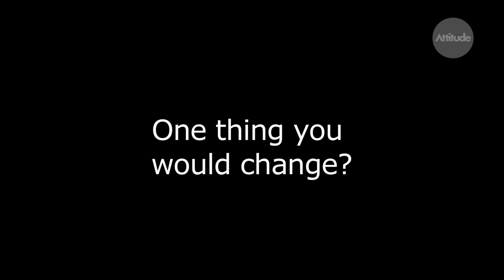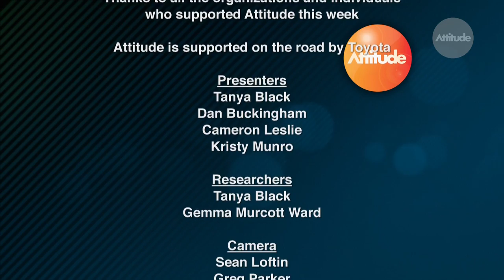The Truth about Disability 1 - Part 2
In this three part series, a diverse range of people join us in a frank discussion as we reveal the 'Truth About Disability' and it's not what you think!